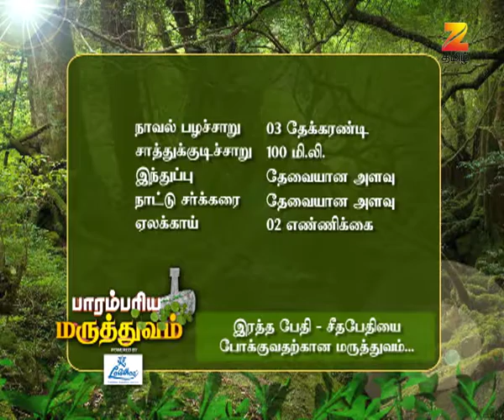Parambariya Maruthuvam - Ayurvedic Food Recipe - Epi 1366 - Zee Tamil TV Serial - Full Episode